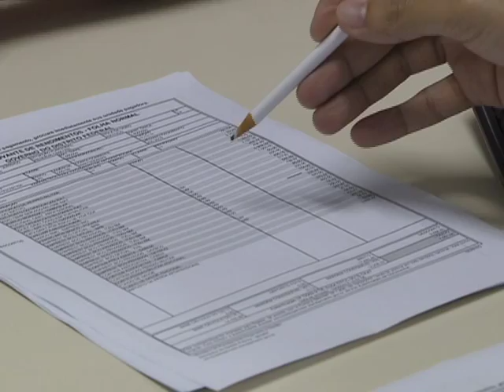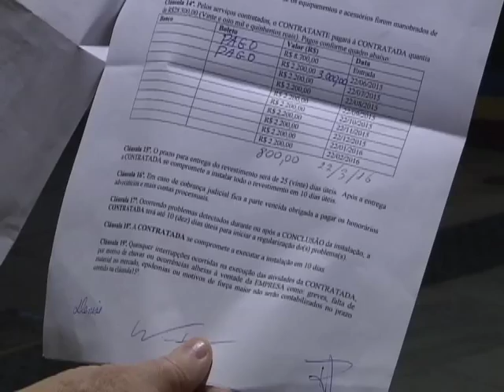Repórter Justiça - 25 anos do Código de Defesa do Consumidor (05/09/15) (2/3)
No programa desta semana você vai conhecer histórias que envolvem o Código de Defesa do Consumidor, que é um conjunto de normas criado no Brasil, com a redação dada pela Lei 8.078, de 11 de setembro de 1990. Entre elas, a história da dona de casa Sandra Mota. Ao passar férias em um resort, ela viveu uma experiência traumática. O marido sofreu um acidente nas dependências do complexo e ficou praticamente sem socorro.